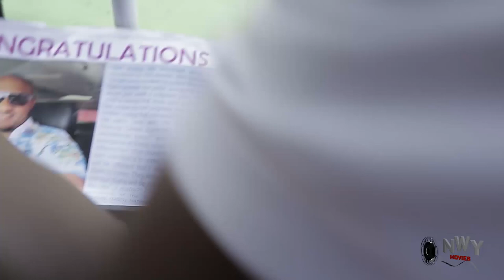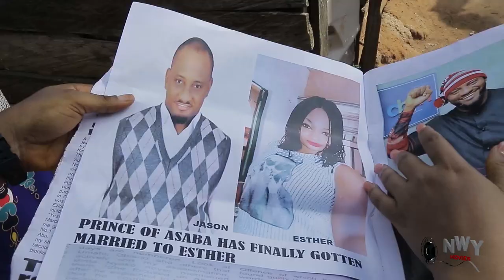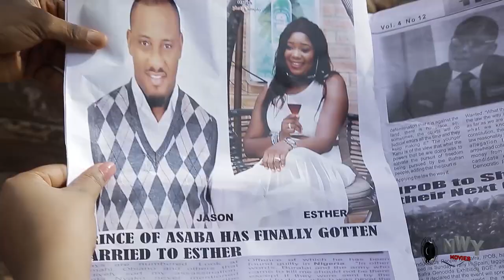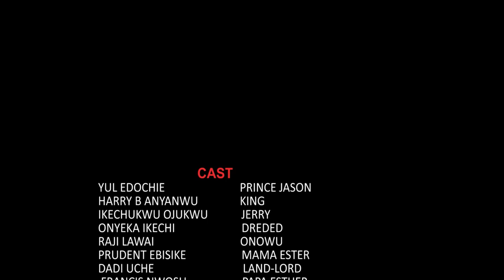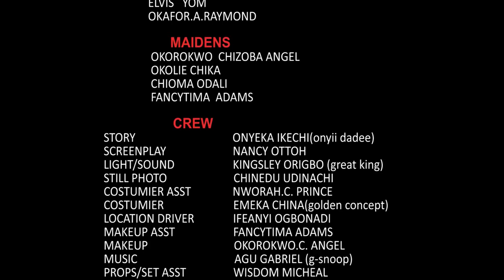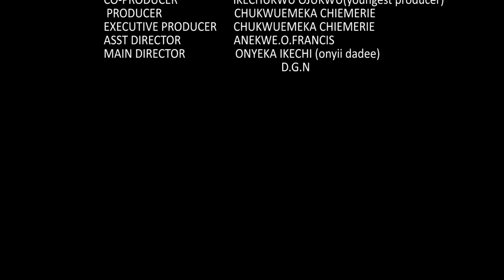ROYAL POOR PRINCE SEASON 5&6 (YUL EDOCHIE) 2019 LATEST NIGERIAN NOLLYWOOD MOVIE